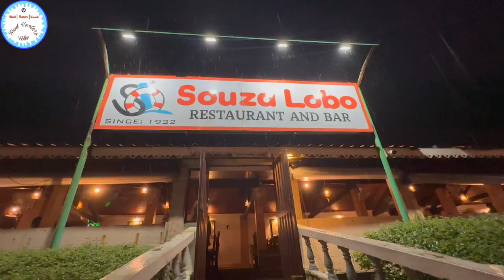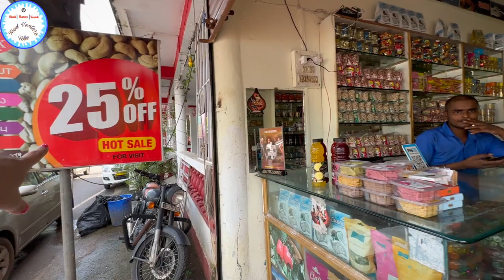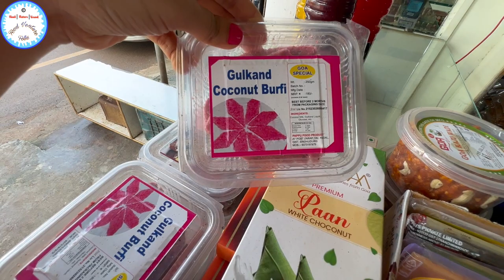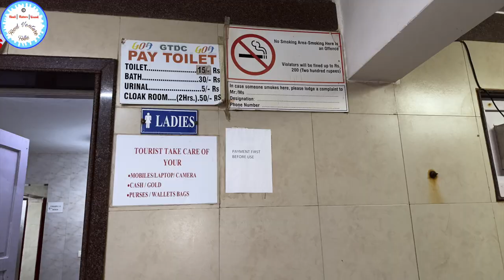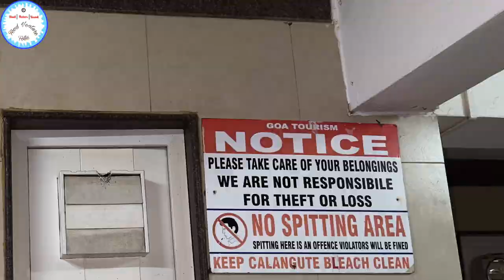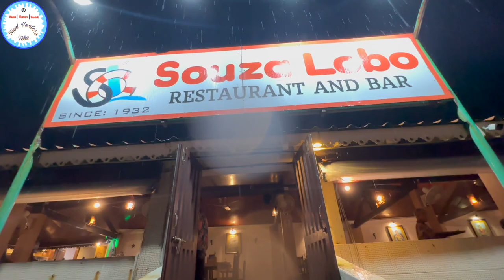SCAM - CALANGUTE BEACH TOILET EXPOSED IN GOA 😱 calangutebeach goatourism goavlog swachbharat #❤️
Hello Friends,

Visit the recent Goa Vlogs on the below links

GOA SAI PRASAD RESTAURANT || बेस्ट गोवन सी फ़ूड थाली मिलता है यहाँ पर, VEG THALI, GOAN CHICKEN 😍

Budget Hotel North Goa Buffet Breakfast, Dinner & Room Tour | Casa De Goa Couple & family Room

North Goa Budget Hotel | Walking distance Calangute beach | Casa De Goa | Breakfast & Hotel Tour 😍🥰

Goa Trip | Affordable Taxi | Travel hassle-free with Goa Miles | Airport / Railway pickup and drop

Pre Paid Taxi charges Detail Video | Executive Lounge at Madgaon railway station 😍😍 Goa Se koi Beach

Duronto SF Exp 1AC Mumbai to Goa : Full Journey |Food Review | 12223 | Coupe & Cabin

Watch the below Dubai Gold Vlogs 2023

Watch the below Fish Market Vlogs

100 years Old Mumbai's biggest wholesale Dry Fish Market in Sewri 2023